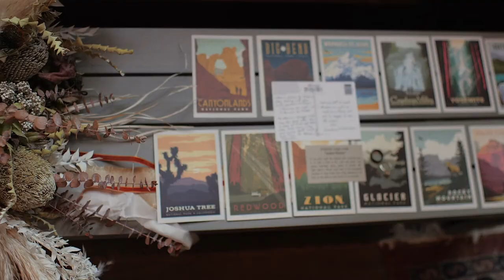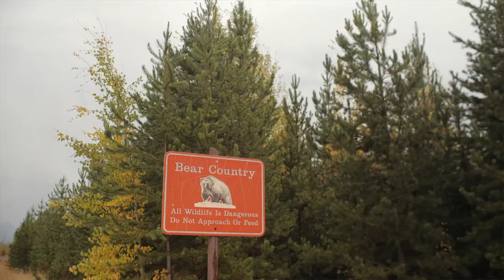UNREAL Elopement Views + Hearftelt Vows in this Glacier National Park Wedding Video at Bowman Lake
Three words to describe Shelby + Edwin's Glacier National Park elopement video: Genuine, Inspiring, Adventurous.

And we really feel like those three words perfectly capture the spirit of these two newlyweds as well. I mean just listen to those vows. WOW. The words Shelby and Edwin spoke to each other on that lake shore deep inside Glacier National Park are some of the most genuine vows we've ever heard - and as elopement videographers, we hear a lot of vows!

These high school sweethearts inspired us not only with their words, but also with their actions. First of all, they chose to leave their hometown in Iowa and travel halfway across the country, just the two of them, to elope in Glacier National Park, literally in the middle of nowhere, 15 miles from the Canadian border. If we could get married again, it's couples like Shelby and Edwin that would inspire us to buck tradition and elope in the grandest place possible.

Secondly, they inspired us with their hospitality. After their long elopement day which included 4 hours of driving on dirt roads, everyone was tired, but Shelby and Edwin invited us, their photographer, and their officiant back to their VRBO and fed us all a catered dinner. We talked and laughed far into the night, and we can't overstate how amazing that felt during this isolated year.

Finally, Shelby and Edwin are adventurous, and this surely shows in their Montana elopement video at Bowman Lake. The epic location they chose for their elopement ceremony is 2 hours away from civilization down a bumpy dirt road with no cell service. Their elopement day started with completely socked-in, gray, rainy weather, so everyone's jaws dropped when we reached this glacial lake just after the skies cleared. It was perfection. The background of their ceremony literally looks like one of those fake Zoom backgrounds. Trust us, it's real, and even more awe-inspiring in person.

As for the soundtrack for this video, we always take our couples' music preferences into account. These two love John Mayer, and we feel like the chill, bluesy vibes fit perfectly with their down-to-earth demeanor and the smooth cadence of their vows.

We hope you enjoy watching Shelby + Edwin's Glacier National Park elopement video at Bowman Lake!

Engaged adventurers! We are beyond excited to announce that we will be traveling back to Glacier National Park in early September 2021 and have availability to film more elopements there. Love this couple's elopement video and want to dream with us about what your elopement in Glacier National Park could look like? Let's chat.

Glacier National Park Elopement Vendors:
Location: Whitefish and Glacier National Park, Montana
Photographer: Marissa Kelly Photography

Acts of Adventure is a traveling wedding and elopement videography company based out of Colorado and available worldwide. We would love to be considered as your elopement videographers!

Camera 1 (handheld)
Camera 2 (monopod)
17.5mm f0.95 lense
42.5mm f0.95 lense
35-100 f2.8 zoom lense